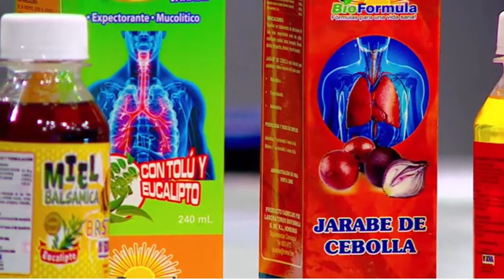¡Fiesta Nacional! Así se vivieron los Desfiles Patrios a lo largo y ancho de Honduras